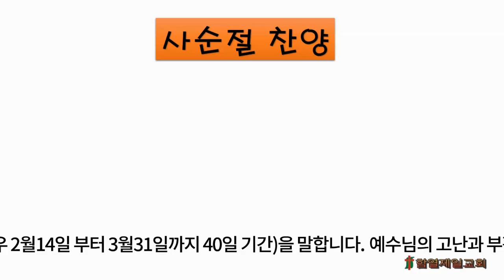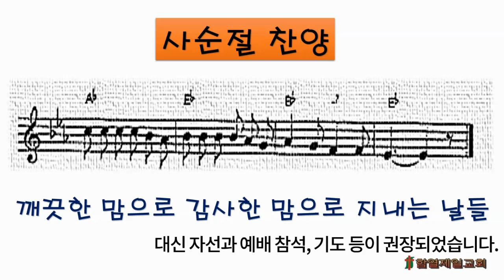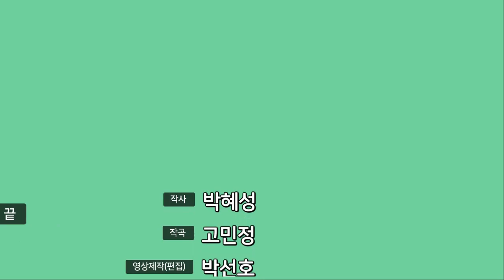사순절 찬양(사순절이 뭐예요?)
아동부 학생들에게 가르쳐 주면 참 좋은 사순절 찬양!